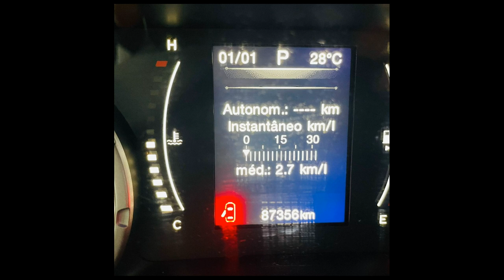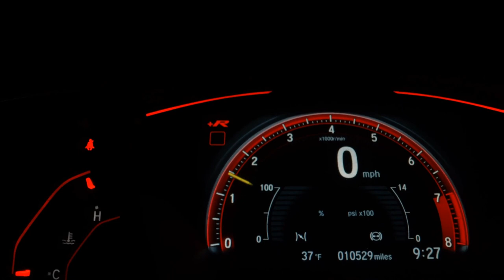JEEP RENEGADE - 2016 - Mauá/SP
Aqui você encontra um diversificado estoque de veículos usados e novos rigorosamente revisados e preparados para atender as suas expectativas.

Veículo: JEEP / RENEGADE 1.8 16V LONGITUDE
Ano: 2016/2016
Combustível: FLEX
Portas: 4 PORTAS
Câmbio: Automático
Cor: BRANCA
KM: 87.356

✅ Alarme
✅ Ar Condicionado
✅ Ar Quente
✅ Desembaçador Traseiro
✅ Freio ABS
✅ GPS
✅ Protetor de Caçamba
✅ Retrovisores Elétricos
✅ Rodas de Liga Leve
✅ Travas Elétricas
✅ Vidros Elétricos
✅ Volante com Regulagem de Altura
✅ Piloto Automático
✅ Farol de Neblina
✅ Entrada USB